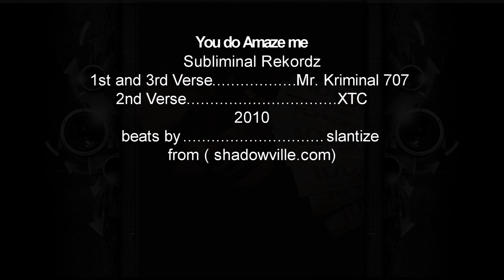Oh Girl...You Do Amaze me Remixxx (released 2010)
Beat By. Slantize - From- Shadowville.com
song done in 2010 released now, you can download this song from
reverbnation. link on home page